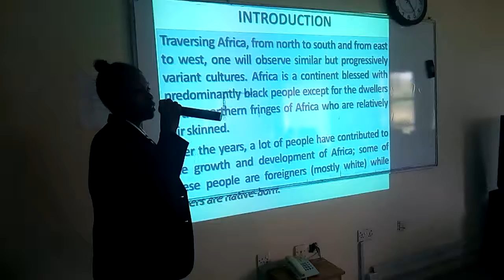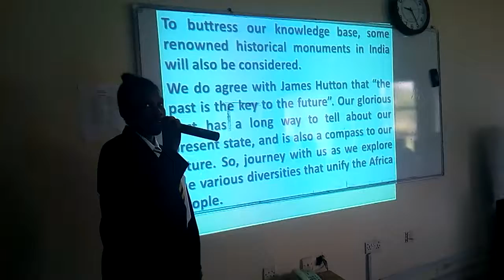Historical Power Point Presentation 1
Historical Power Point Presentation Video 1